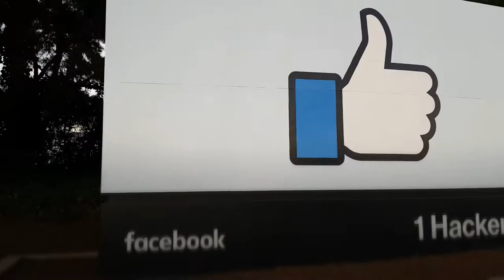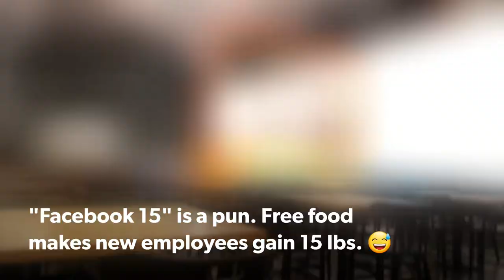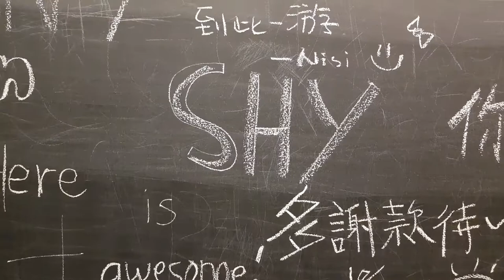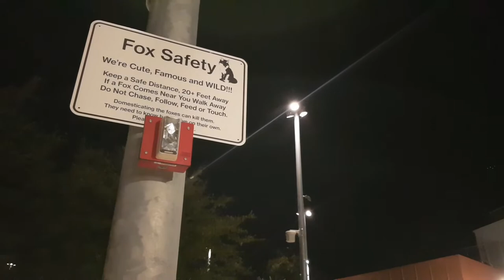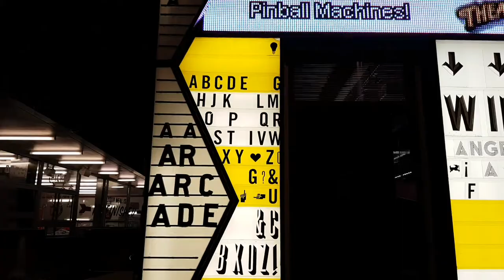Facebook HQ Tour (A Vlog About Ice Cream 😅)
Welcome to my first ever vlog! Join me as we tour the Facebook Headquarters in Menlo Park, California. We tour the Facebook campus and offices. :)